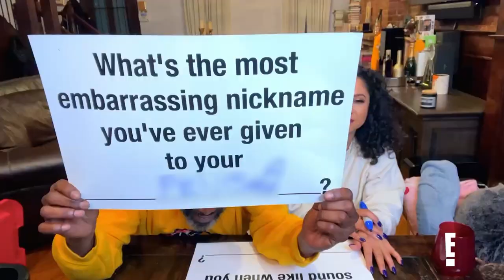Kevin Hart's Comedian Friends Bring the FUNNY | Celebrity Game Face | E!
Cedric the Entertainer, Niecy Nash and more comedians take funny to a whole new level while ribbing Kevin in these hilarious "Celebrity Game Face" moments. Watch!

About Celebrity Game Face:
Kevin Hart hosts a night of fun and games with his favorite celebrity couples, all playing remotely from their own homes. From trivia to ridiculous physical challenges, each round will show us a fresh, fun and unexpected side of them we’ve never seen!